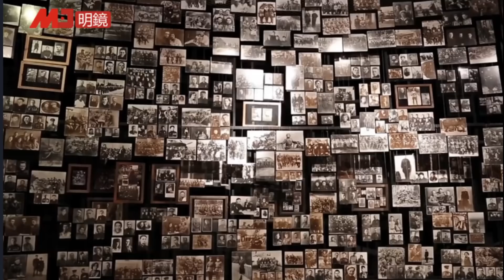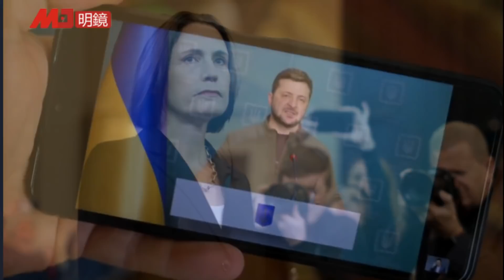美国武官亲自来讲俄乌战争，美国培养的未来主人翁是世界级的；美国最专业俄罗斯学者对前景感到悲观，八年抗战可能刚刚开始 | 明察秋毫（艾睿）